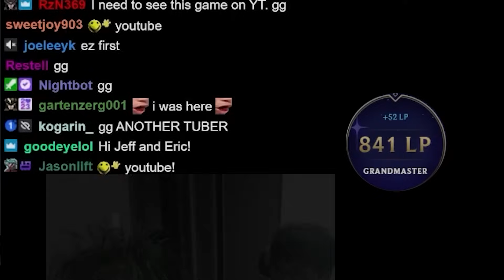I Copied GOLDEN EGG with Hwei in High Rank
normally it is Keane that makes the safe choices and chat tries to bait him in other directions, this time, Keane idea was so "seemingly" ridiculous, even chat wanted a safer choice. BUT, he explains why he made the choice. Have fun!

TFT SET 11 Ranked, patch 14.10B

Timestamps

0:00 INTRO
0:47 STAGE 2
5:05 STAGE 3
9:50 STAGE 4
14:35 STAGE 5
19:47 STAGE 6
24:47 STAGE 7 & ENDING